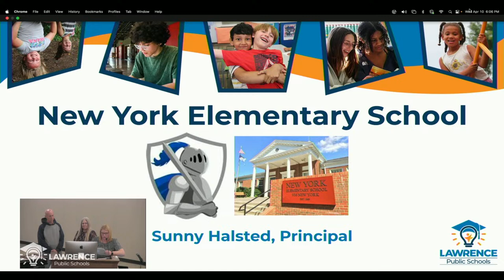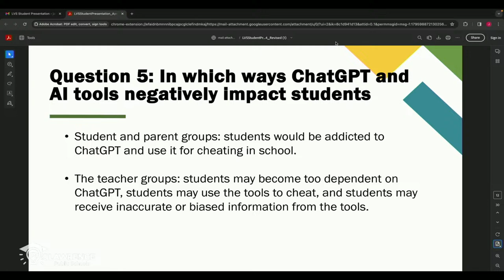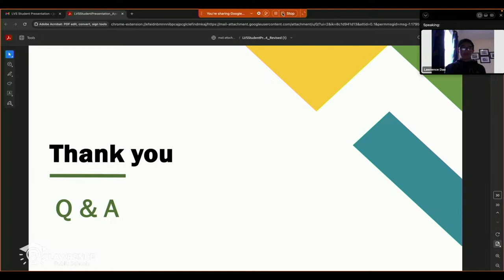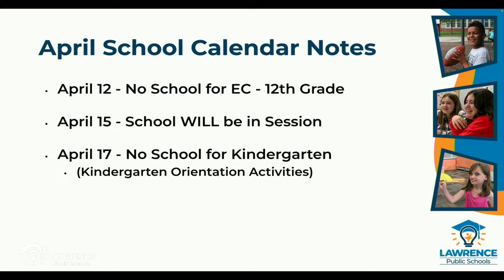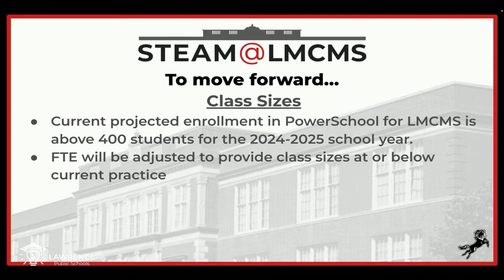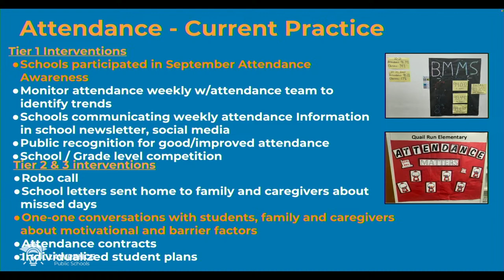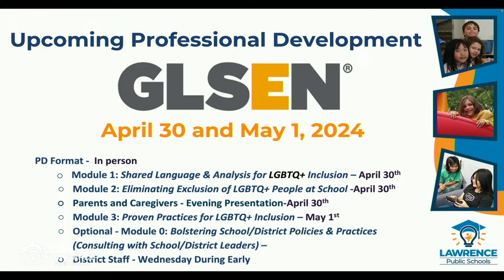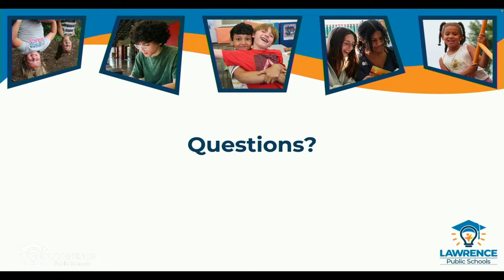Lawrence Public Schools Board of Education Meeting | April 10, 2024